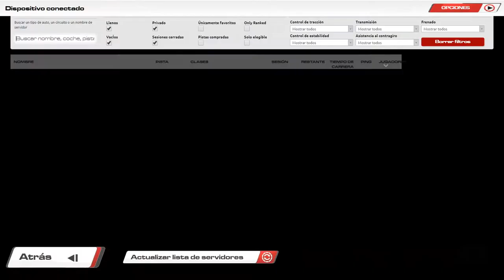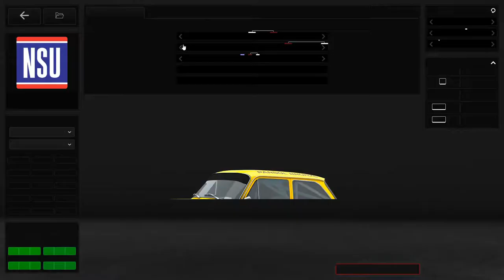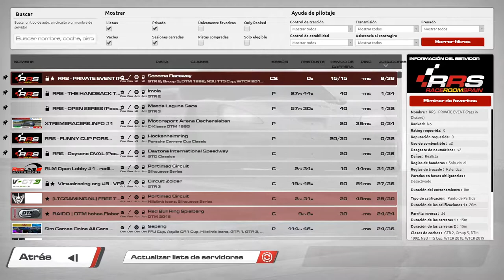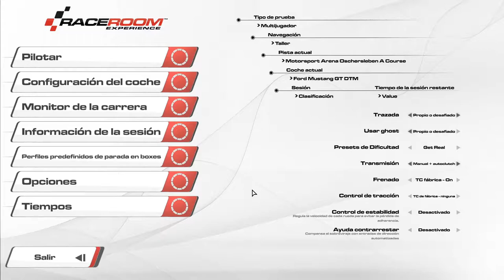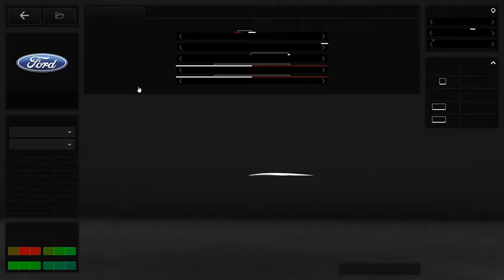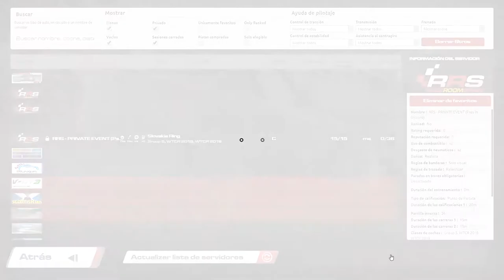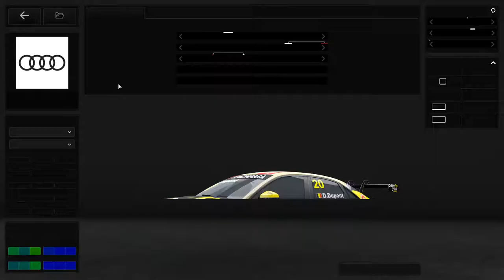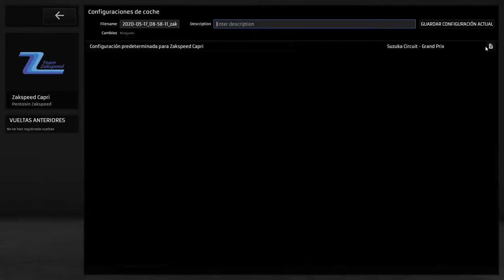Evento Privado RRS 📌 RaceRoom Spain 2020 🚦 Test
🇪🇸 XTREMERACERS (Spain)
🇵🇹 RACEROOMERS (Portugal)
🇪🇸 VIRTUAL RACING GIRONA (Spain)
🇦🇷 ESPORT RACING ARGENTINA (Argentina)
🇪🇸 GOMAQUEMADA (Spain)
🇮🇹 TEAM BALLAS ESPORTS (Italy)
🇪🇸 PEDALAFONDO (Spain)
🇺🇦 PRO FORMULA (Ukraine)
🇪🇸 e-SCUDERÍA (Spain)
🇨🇦 ESR (Canada)
🇮🇹 ABSOLUTE MOTORSPORT (Italy)

Relacionado: evento privado raceroom spain, Evento privado rrs, intro raceroom spain ,evento privado raceroom, evento raceroom spain, raceroomspain, raceroom intro, race room spain, raceroom spain, raceroom 2020, rrs, raceroom español, raceroom experience 2020, raceroom gameplay, raceroom, raceroom experience, raceroom racing, raceroom racing experience, raceroom racing experience gameplay español, raceroom online, R3e, raceroom private event, raceroom event, Raceroom race, raceroom private server, Raceroom private race, Simracing, Racing, online, free, Raceroom Spain, RRS, raceroomspain, community, Freetoplay, Broadcast, Race, Championship, champ, champs, cars, competition, simulation, comunidad, gratis, Retransmisión, Carrera, Campeonato, Competicion, simulacion, simulador, coches, raceroom España, steam, pc, tv, 2019, 2020, gameplay, español, raceroom vr, raceroom store, raceroom steam, raceroom forum, raceroom racing experience mods, raceroom spain, raceroom opiniones, raceroom vrp, raceroom competiciones, raceroom españa, raceroom setups, raceroom racing, simracing, simracer, simracingsystem, raceroom gameplay, raceroom español, raceroom store, raceroom steam, raceroom mods, raceroom vr, raceroom forum, raceroom vrp, raceroom review, kwsuspensions, fia wtcr, porsche carrera cup, cupra.
Coches y pistas: dtm 2016, dtm 2015, dtm 2014, dtm 2013, dtm 1992, adac, adac gt masters, silouettes series, audi tt cupup, audi tt vln, bmw 235i, formula, gtr-1, gtr-2, gtr-3, gtr-4, gt1, gt2, gt3, gtr4, group 4, group 5, group c, gto classics, hillclimb icons, touring classics, wtcc 2013, wtcc 2014, wtcc 2015, wtcc 2016, wtcc 2017, wtcr 2018, wtcr 2019, zonda r cup, formula raceroom, fr2, fr3 formula tattus, f4, p1, p2, nsu tts, ktm x-bow, GP, gran prix, Anderstorp Raceway, Autódromo Internacional do Algarve, Autodromo Nazionale di Monza, Bathurst Circuit Mount Panorama, Brands Hatch Indy, Chang International, Circuit Park Zandvoort, Circuit Zolder, EuroSpeedway Lausitz Automobilsport, Falkenberg Motorbana, Macau, Hockenheimring, Hungaroring, Imola, Indianapolis Motor Speedway, Karlskoga Motorstadion, Lakeview Hillclimb, Mantorp Park, Mazda Laguna Seca, Mid Ohio, Moscow Raceway, Motorsport Arena Oschersleben, Nordschleife, Norisring, Nürburgring, Paul Ricard, RaceRoom Raceway, Red Bull Ring, Ring Knutstorp, Road America, Sachsenring, Salzburgring, Sepang, Shanghai, Silverstone, Slovakia Ring, Sonoma, Spa-Francorchamps, Suzuka, Zhuhai.